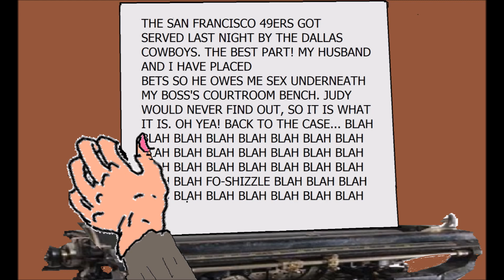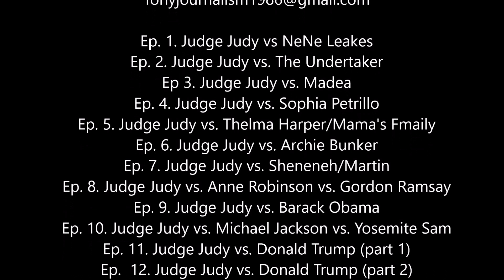Judge Judy vs Snoop Dogg vs Martha Stewart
She's baaaaaa-aaaaack. Judge Judy is back and better than ever LIKE YOU'VE NEVER SEEN HER BEFORE in her new. Oh yeah! And in her Judy Justice courtroom and style ready to take on the rap world's biggest icon in Snoop Dogg. What happens when Martha Stewart drags her O.G. "boyfriend" Snoop Dogg to Judy's courtroom? Will Judy bring the toughness on Snoop's street? Or will she go after home decor and cooking show expertise in Martha Stewart? Will Snoops street thugging and OG be enough to stop Judy's reign or win him a judgment? Will Martha's cooking show ways put put everyone to rest? Find out in "Judge Judy vs. Snoop Dogg vs. Martha."

Creator: Anthony Llewellyn
Tonetare Production